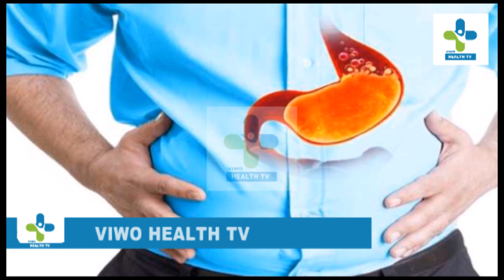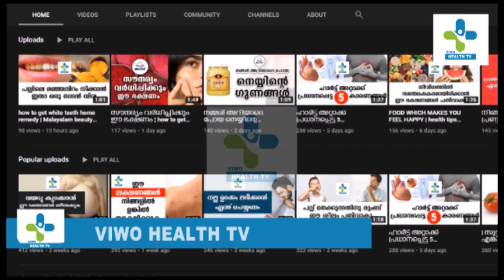അസിഡിറ്റി വില്ലനാകുന്നുണ്ടോ ? ഇക്കാര്യങ്ങൾ ശ്രദ്ധിക്കൂ | acidity malayalam | Malayalam Health Tips